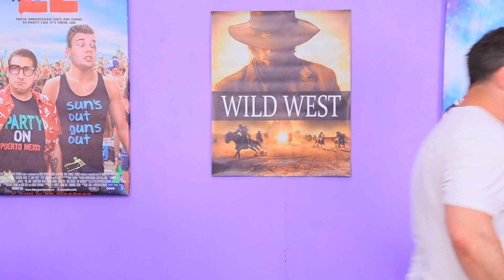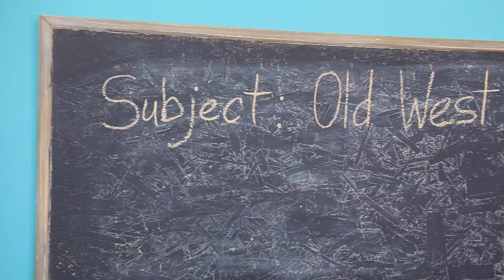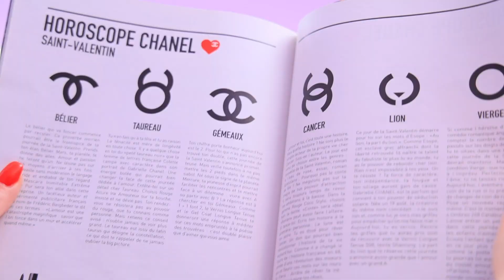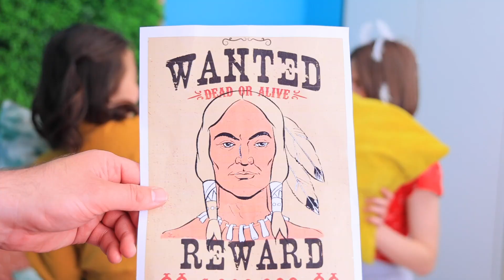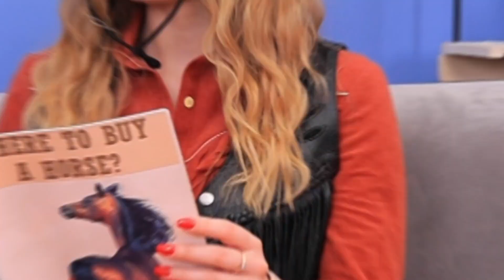Мои родители — ковбои! Забавные и неловкие моменты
Если твои родители – ковбои, то твоя жизнь точно не будет скучной! Каждый день будет полон эмоций и экшена!

Композиция "You So Zany" принадлежит исполнителю Audionautix.